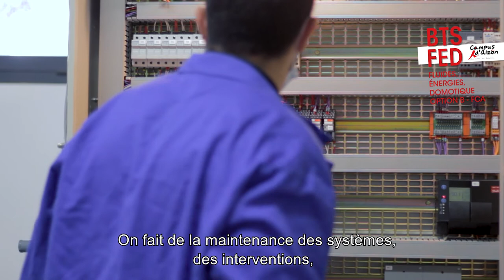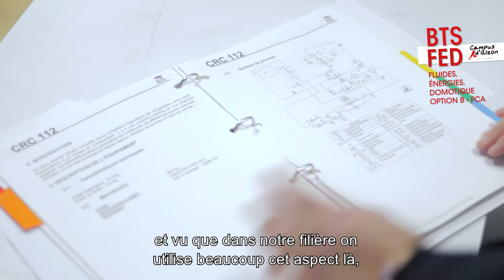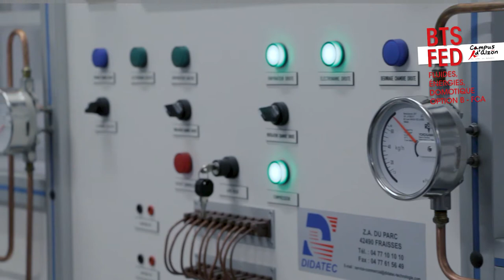CAMPUS D'ALZON - BTS FED OPTION FCA